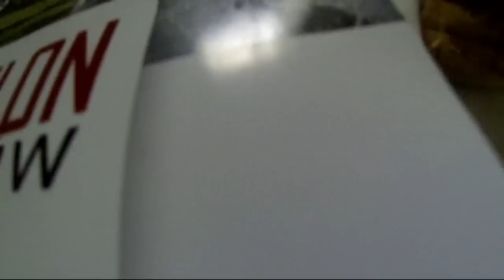NEW! Poland Triathlon Sieraków 2013 - Half Ironman Motivation GOPRO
- Oficjalna Strona Unlimited Triathlon Club

Film z zawodów triathlonowych 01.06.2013r
1l/2 IRONMAN SIERAKÓW 19K Pływanie / 90K Rower / 21K bieg
nagrany z perspektywy triathlonisty.

użyte filmy i muzyka:
What Makes a Triathlete
Two Steps From Hell - Archangel
Ironman Triathlon Motivation
IRONMAN TRIATHLON MOTIVATION
Kraddy Android Porn Original HQ
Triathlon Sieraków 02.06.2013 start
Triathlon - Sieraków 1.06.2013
Sierakow 2013 Triathlon Start

"The Glitch Mob-Fortune Days"

"The Temper Trap-Sweet Disposition"

"Thomas Bergersen / Nick Phoenix-Archangel-Extreme Music/2 Steps from Hell",

"Guardians At The Gate build 125 - Audio Machine"

Napisz jak Ci się podobało ! :D